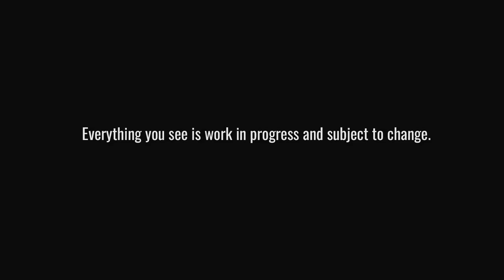[LoH] new Launcher for 2023